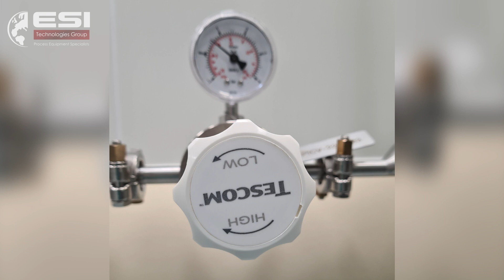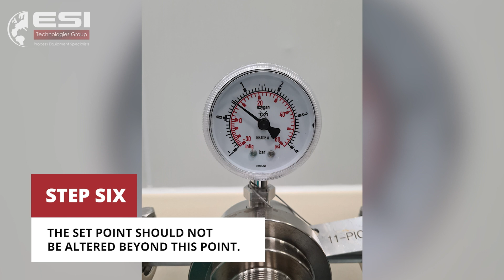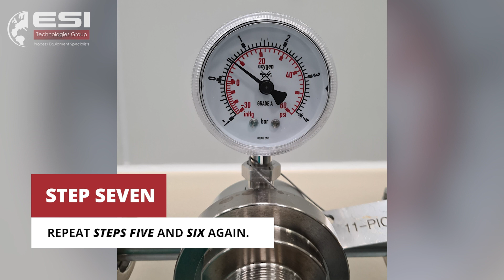Tutorial: Setting Pressure on a Tescom Pressure Regulating Valves | ESI Technologies Group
Learn how to set the pressure on a Tescom Pressure Regulating Valve with ESI Technologies Group in this step-by-step guide.